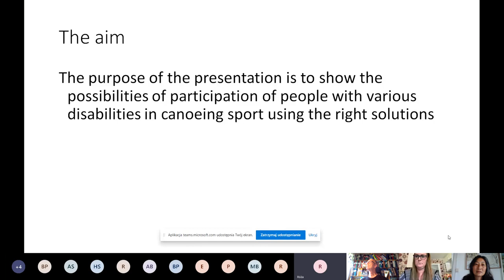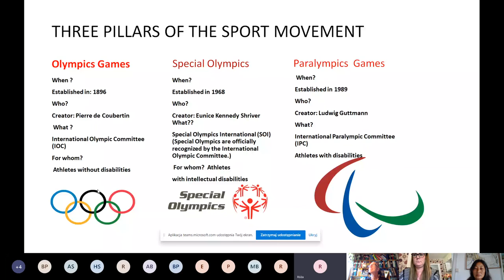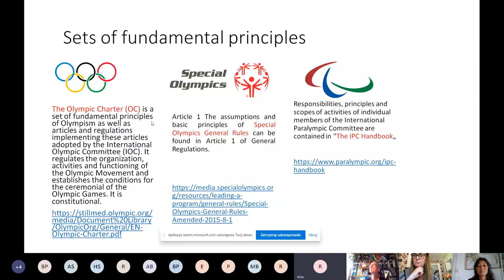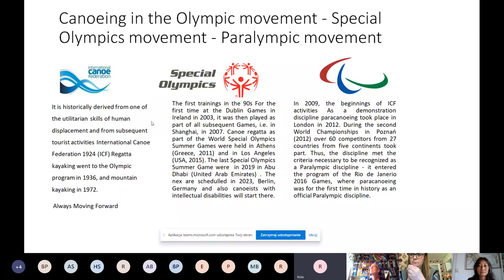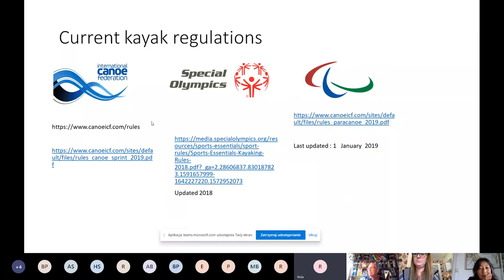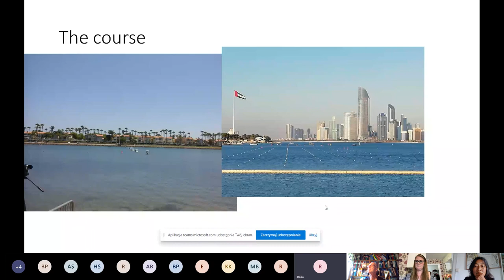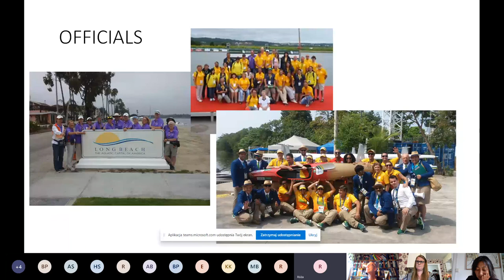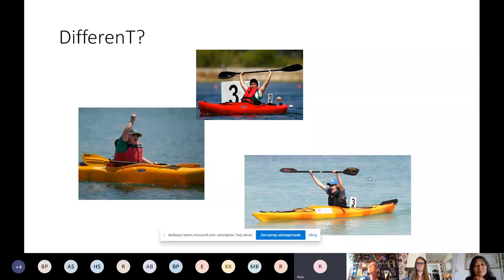Minilecture Similarities and differences between Special Olympics, Paralympics and Olympics